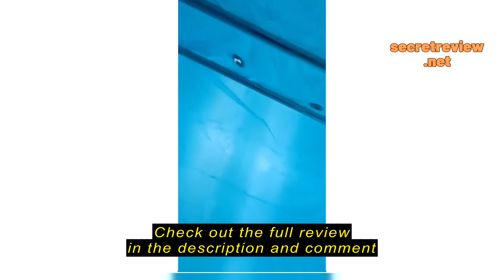Review LIVINBASIC SG Portable Clothes Dryer Electric Laundry Machine 1000W Indoor Cloth UV Storage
LIVINBASIC

LIVINBASIC SG Portable Clothes Dryer Electric Laundry Machine 1000W Indoor Cloth UV Storage Drying Rack Hanger Foldable